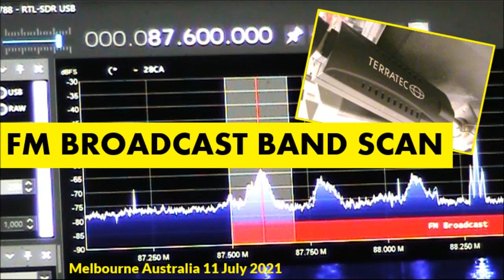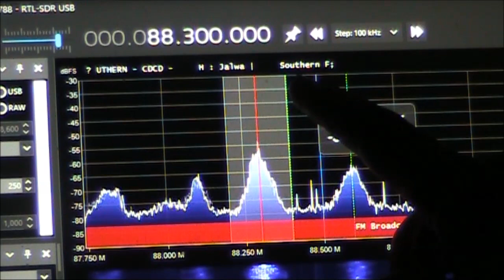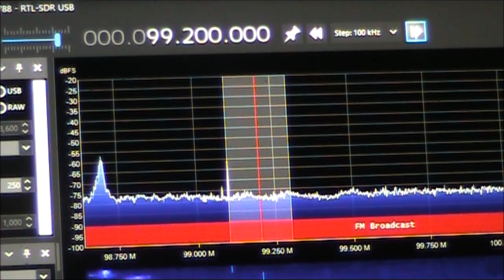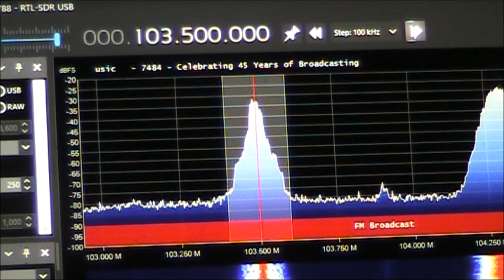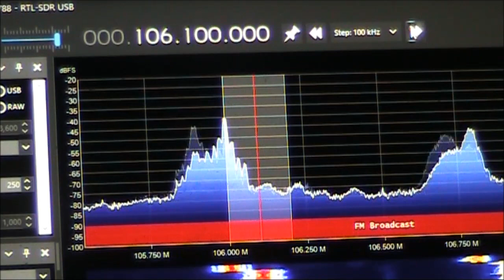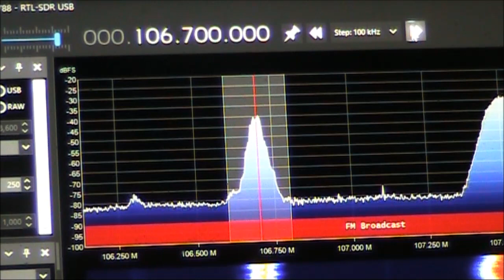FM band scan Melbourne Australia with RTL2832 SDR dongle - 11 July 2021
Scanning the FM broadcast band on 11 July 2021 from near Melbourne.